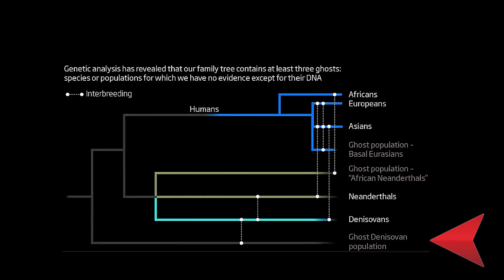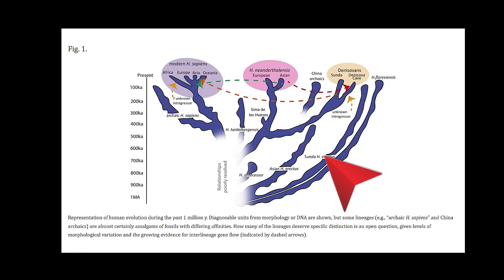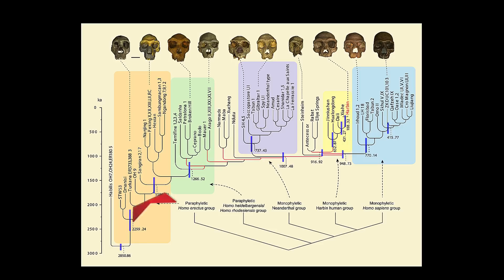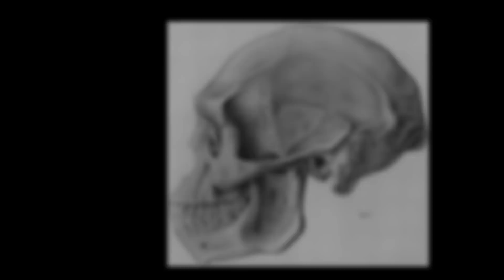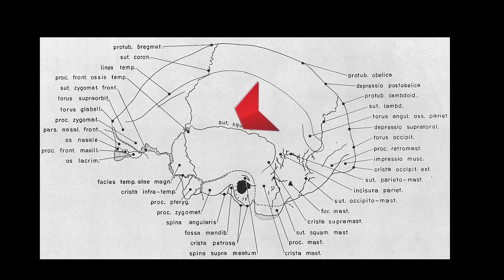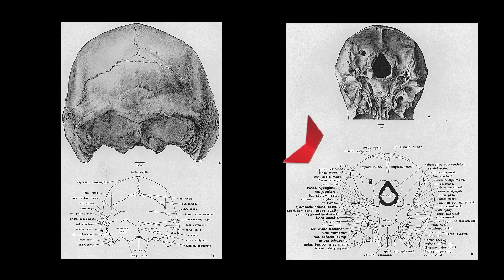Ghost Denisovan Fossils Discovered Over 100 Years Ago in Java?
Where are all the Denisovan fossils?  Homo erectus soloensis, also known as Solo Man, is a subspecies of Homo erectus that last lived in Java, Indonesia, between 117,000 and 108,000 years ago, during the Late Pleistocene.  This is The last record of the species comes from this population.  Compared to more archaic Javan Homo erectus, the Solo Man remains exhibit more derived traits, most notably a larger brain, an elevated cranial vault, lessened postorbital constriction, and less developed brow ridges.

100 years ago, one Archaeologists made an unsuccessful attempt to persuade the scientific community in Europe that he had discovered an upright-walking ape-man. They largely rejected his findings, labeling them as those of a deformed non-human ape. Nevertheless, the "apeman of Java" aroused academic curiosity.